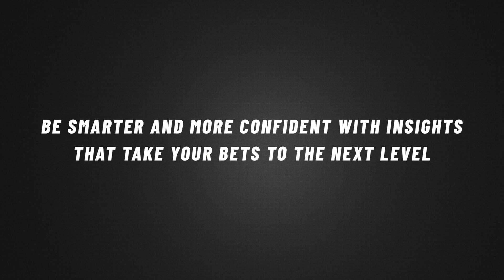New York Giants - Atlanta Falcons - Over/Under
New York Giants vs Atlanta Falcons Regular Season Week 3 Matchup.